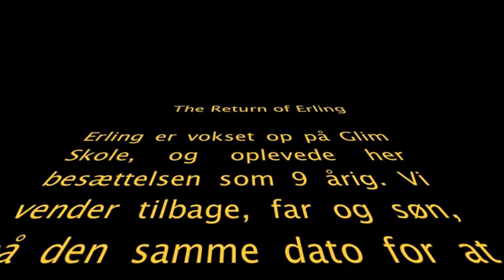The Return of Erling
Lørdag d. 9. april 2016 tager jeg tilbage til Glim Skole, hvor min far som 9 årig oplevede besættelsen. Vi spiser ostemad, drikker kaffe og går en tur rundt i området. Glim Skole er også en del af min og mine søskendes barndom. Min farfar og farmor, Viggo Gerup Nielsen og Kirsten Margrethe boede villaen i baggrunden. Kirsten Margrethe var den den yngste i børneflokken fra Munksøgård i Himmelev, og hun mødte min farfar i det lokale sangkor. Han kom fra Ågerup og var landmandssøn.